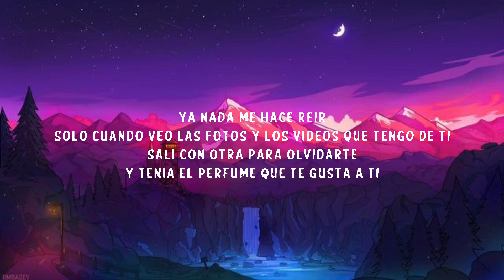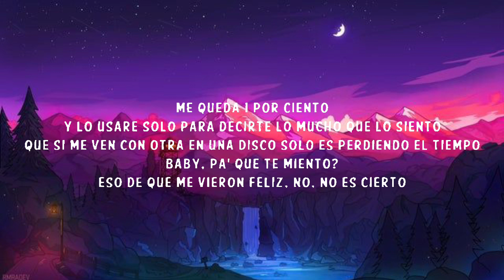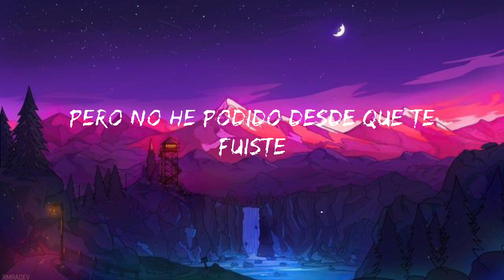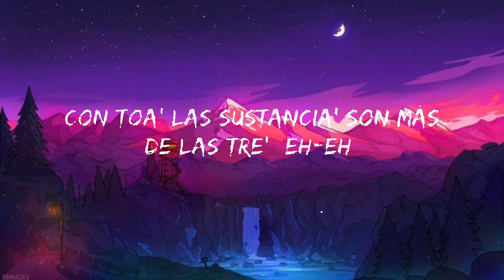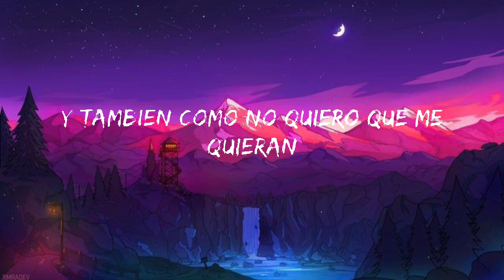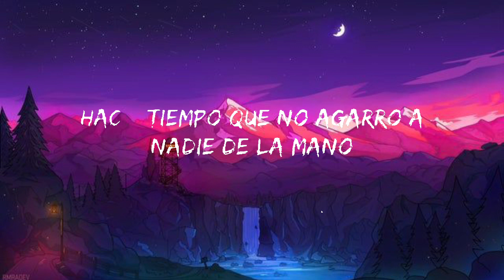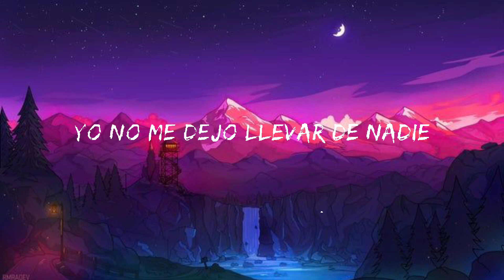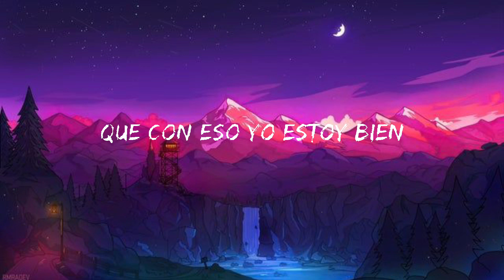Grupo Frontera x Bad Bunny - un x100to (Letras/Lyrics) | Bad bunny, Shakira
Lyrics/Letras: Letra:

Me queda un porciento Y lo usare solo para decirte lo mucho que lo siento

Que si me ven con otra en una disco, solo es perdiendo el tiempo Baby pa' que te miento

Solo cuando veo las fotos y los videos que tengo de ti Sali con otra para olvidarte y tenía el perfume que te gusta a ti

Porque duermo mejor si sueno que estas aqui Si supieras que te escribí

No tienes dias grises, ya no te duelen las cicatrices

Baby pa' que te miento Eso de que me vieron feliz no lo es cierto

Bad Bunny

Borracho en tu insta me meti

Que de mi tu no quieres saber Ey ey

Los muchachos están invitándome

a salir la paso bien

Las morritas texteandome Que donde es la peda hoy pero

Que si me ven con otra en una disco es solo perdiendo el tiempo Baby pa' que te miento

Alternate Titles: Bad Bunny un x100to Letras / Bad Bunny un x100to Lyrics

Grupo Frontera un x100to Letras / Grupo Frontera un x100to Lyrics un x100to Bad Bunny Letras/ un x100to Bad Bunny Lyrics un x100to Grupo Frontera Letras/ un x100to Grupo Frontera Lyrics

[ bad bunny grupo frontera,grupo frontera bad bunny,un x100to letra,un x100to letras,un x100to lyrics,grupo frontera un x100to,bad bunny un x100to,bad bunny grupo frontera un x100to,bad bunny grupo frontera

unx100to,grupo frontera,bad bunny,grupo frontera un porciento.grupo

frontera un por ciento,bad bunny un porciento,bad bunny un por

ciento,un x100to,un por ciento,un porciento grupo frontera,un porciento

bad bunny,un x100to bad bunny,1 porciento]